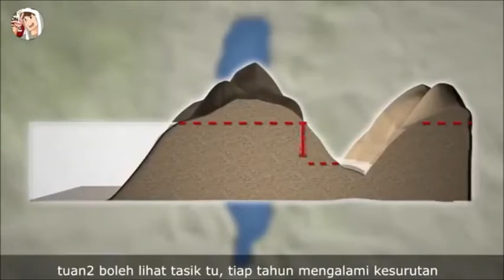Ustaz Wadi Annuar : 30 orang yang pernah melihat Dajjal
Ustaz Wadi Annuar
30 orang yang pernah melihat Dajjal